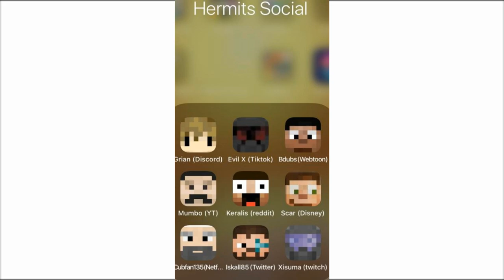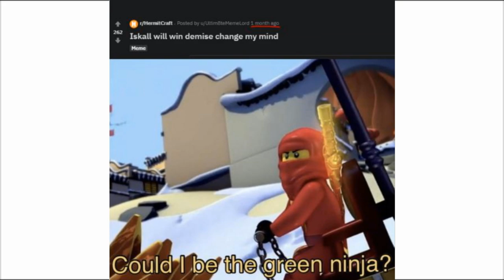The Best HermitCraft Memes V12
🙏 Credit: thumbnail: u/Skulpez
memes: R/Hermitcraft